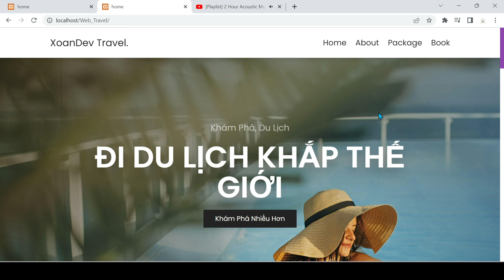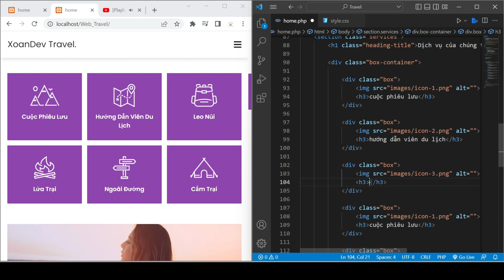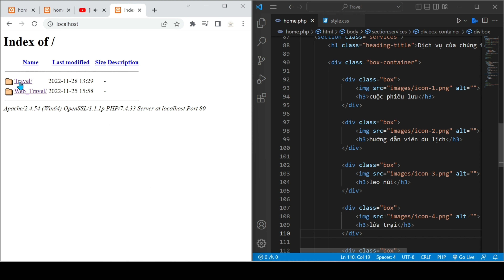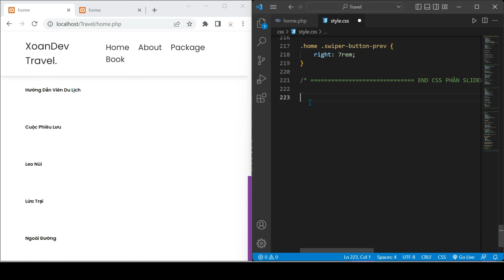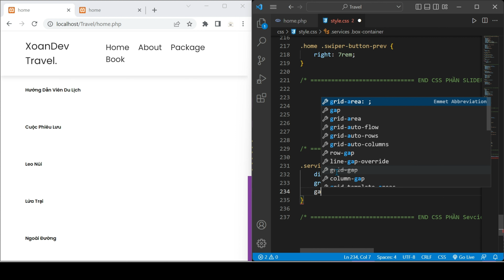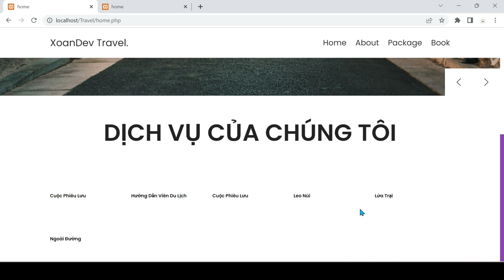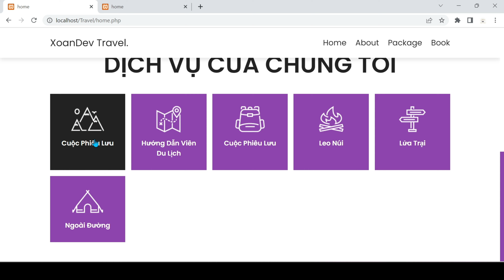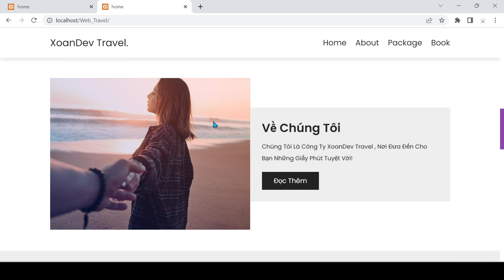[FrontEnd] #3 Thiết kế Services (dịch vụ) Project Web Travel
Ở list video này mình sẻ thiết kế giao diện  Services (dịch vụ) Project website travel, xem video để rõ hơn nhé. Nếu kênh mình đạt 1,5N đăng ký mình làm full backend luôn nhá.
🎁 Tài liệu tham khảo sử dụng trong video:
Image

*Note: Nếu các bạn có nhu cầu Sourecode để tham khảo, thực hành và sử dụng thì liên hệ với mình giá sourecode là 50k coi như tiền mình bỏ ra thời gian mấy tuần liền làm:
Thông tin chuyển khoản:
Ngân hàng Vietcombank:
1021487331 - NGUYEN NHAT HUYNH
- Nội dung chuyển khoản bạn ghi : TênCủaBạn  + PJWebsiteGD2
Các Bước Để có Sourcecode:
B1: Chuyển khoản chọn 1 trong các tài khoản ngân hàng ở trên:
[ Tôi cần sourecode PJWebsiteGD2 ] + ảnh chụp hóa đơn chuyển khoản
B3: Trờ tôi gửi sourecode (chậm nhất là 1 ngày)
"Thật sự xin lỗi các bạn, đó cũng vì công sức mấy tuần liền mình làm thanks"